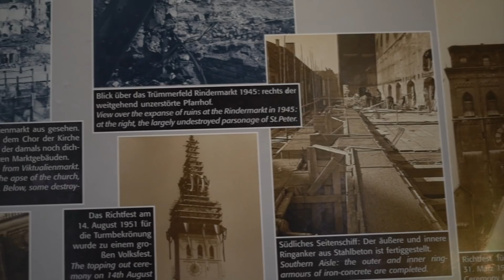O QUE FAZER EM MUNIQUE - Viajando pela Alemanha | TRAVEL AND SHARE